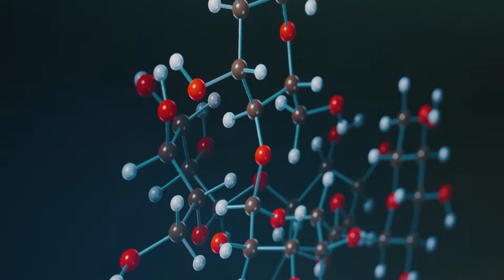Studying Chemical Engineering at the University of Leeds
Professor David Harbottle discusses how studying Chemical Engineering MEng, BEng / BEng at Leeds will develop your knowledge of advanced chemical engineering topics such as digital design, machine learning, intensified processes and product formulation – disciplines that are the future of chemical engineering.

Date recorded: September 2023. Course content (modules/components) and opportunities available may change from time to time.